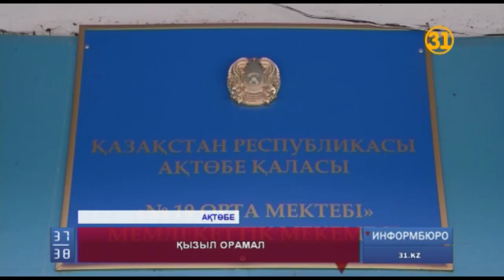Бастарынан орамал шешкісі келмеген оқушылар бір ай бойы сабаққа қатыспаған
Ақтөбеде мектеп формасына көнбей, бастарынан орамал шешкісі келмеген оқушылар бір ай бойы сабаққа қатыспаған. Оқу бағдарламасынан қалып қойған алтыншы сынып оқушыларын ұстаздар енді каникул кезінде оқытуға көшіпті. Кінәсіз балалардың білімі нашарлап кетпес үшін осындай қадамға барған мектеп басшылығы бұдан былай жалпыға ортақ талапқа көндікпеген ата-аналардың үстінен хаттама толтырып, істі құзырлы органдарға жолдамақ.